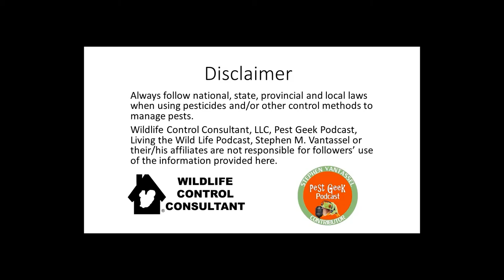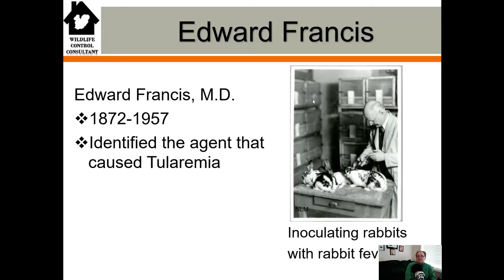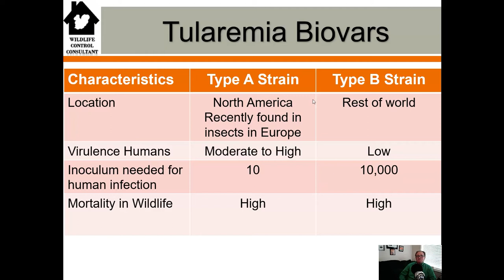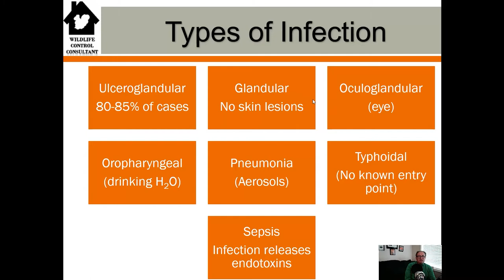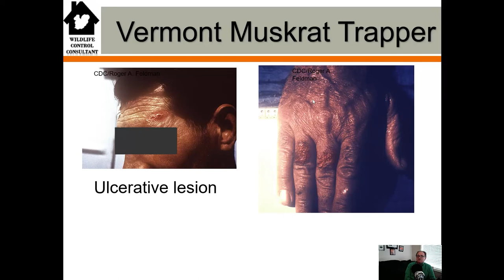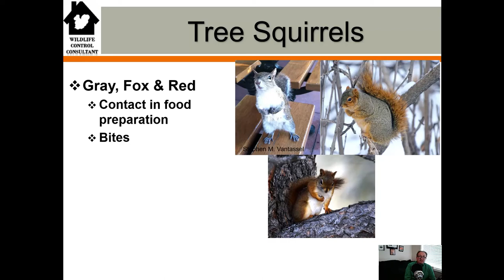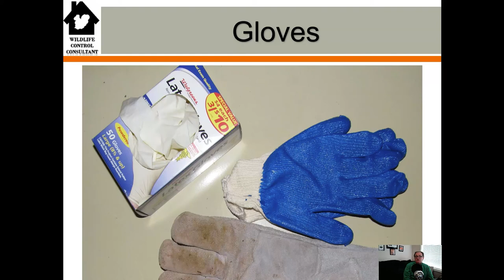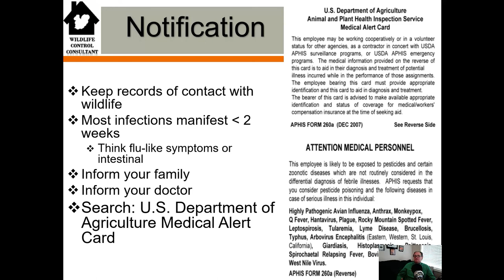What You Need To Know About Tularemia Rabbit Fever In The US.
On today's edition of Living The Wildlife with host and wildlife control consultant Stephen Vanstassel we discuss Tularemia. Commonly known as rabbit fever or deer fly fever, this is a rare infectious disease that typically attacks the skin, eyes, lymph nodes and lungs. Tularemia is caused by the bacterium Francisella tularensis.

The disease mainly affects rabbits, hares, and rodents, such as muskrats and squirrels. In fact,Tularemia can also infect birds, sheep and domestic animals, such as dogs, cats and hamsters.

Tularemia spreads to humans in several ways, including insect bites and direct exposure to an infected animal. Tularemia is highly contagious and potentially fatal, but can usually be treated effectively with specific antibiotics if diagnosed early.